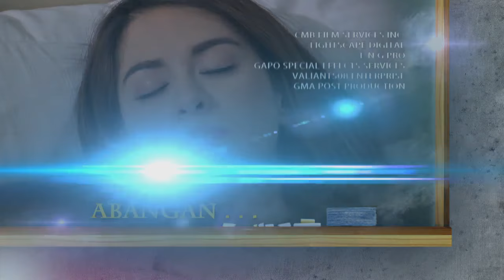Super Ma'am: Full Episode 25